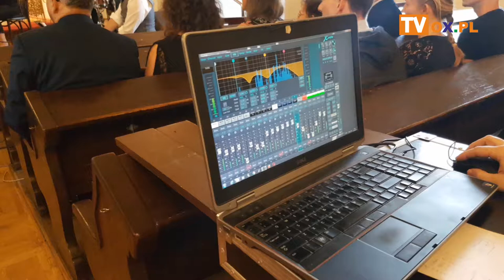Koncert główny XV Festiwalu Ekumenicznego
ORKIESTRA KAMERALNA SILESIAN ART COLLECTIVE to energetyczny zespół (założony i prowadzony przez Mateusza Walacha), który tworzą młodzi muzycy regionu śląskiego. Od 2010 roku zachwyca publiczność swoim entuzjazmem i profesjonalizmem, odnajdując się zarówno w repertuarze muzyki klasycznej, jak i w brzmieniach rozrywkowych.
O wszechstronności zespołu świadczy szeroki przekrój artystów, z którymi dzielił scenę, byli to m.in.: Marcin Wyrostek, Andrzej Piaseczny, Łukasz Zagrobelny, Natalia Niemen, Ewa Uryga, Grażyna Brodzińska, Łukasz Frant, zespół Universe, Kasia Wilk, Beata Bednarz i inni.